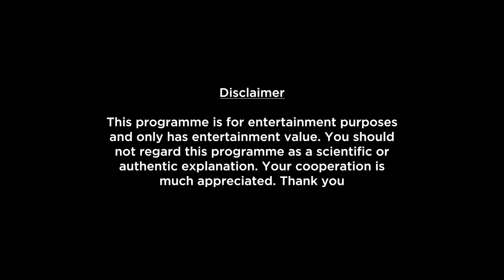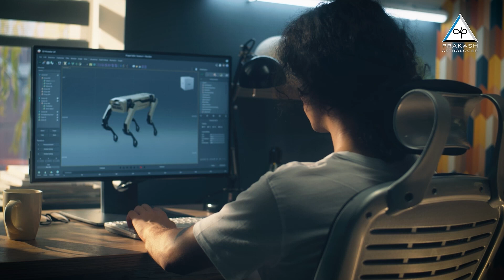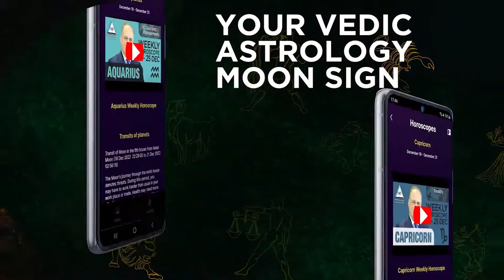Leo Monthly Horoscope Preview For September 2024 | What To Expect This Month?